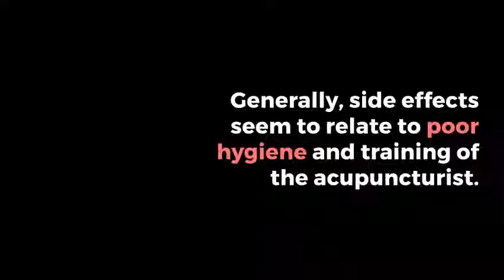What are the possible side effects of acupuncture